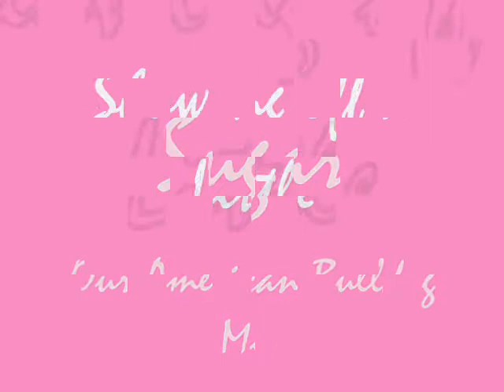(ADOPTED!) a Dog Sugar in Maryland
Sugar is a sweet, affectionate, and playful 3 year old American Bulldog Mix. See more in Sugar's bio at Best Dawg Rescue website at dawg-rescue.org